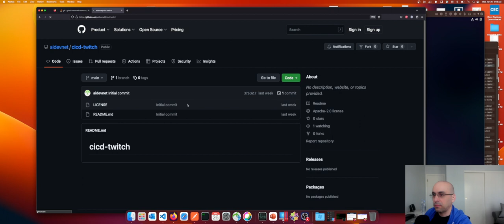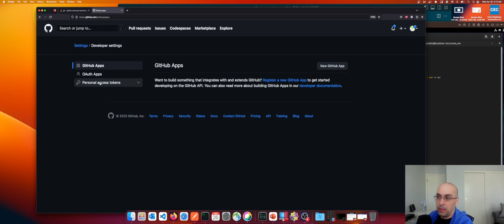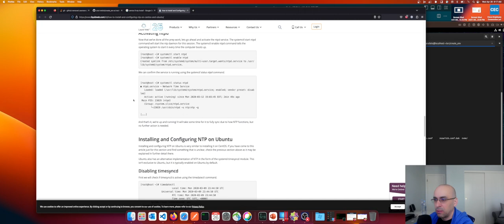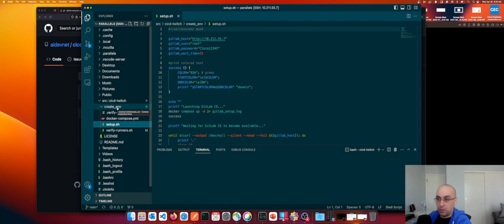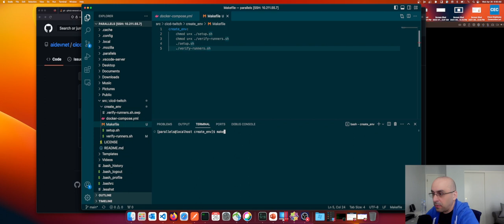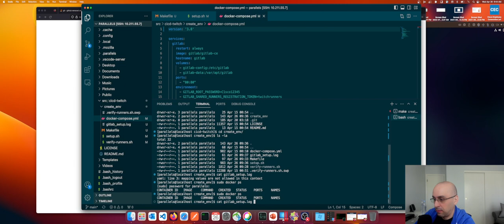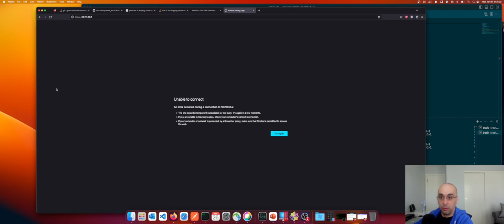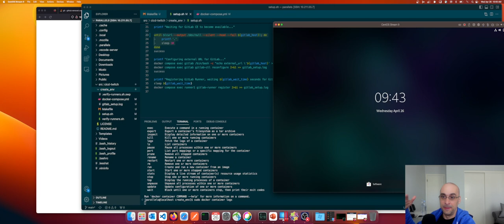Setting up VS Code to Connect to the Dev Environment | NetGru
Setup Visual Studio Code for remote connectivity to the development environment hosted on CentOS 9, setting up git push with github.com when 2FA is enabled, configuring NTP on CentOS 9 as part of troubleshooting GitLab web page not displaying, creating Makefile for setting up the CICD environment (setup.sh script to start and register GitLab and runner, docker-compose file to start the containers), YAML troubleshooting with YAML lint, starting the development environment